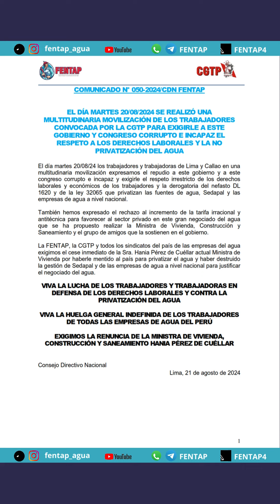EL DÍA MARTES 20/08/2024 SE REALIZÓ UNA MULTITUDINARIA MOVILIZACIÓN CONVOCADA POR LA CGTP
EL DÍA MARTES 20/08/2024 SE REALIZÓ UNA MULTITUDINARIA MOVILIZACIÓN DE LOS TRABAJADORES CONVOCADA POR LA CGTP PARA EXIGIRLE A ESTE GOBIERNO Y CONGRESO CORRUPTO E INCAPAZ EL RESPETO A LOS DERECHOS LABORALES Y LA NO PRIVATIZACIÓN DEL AGUA